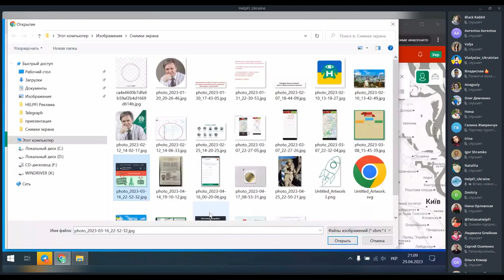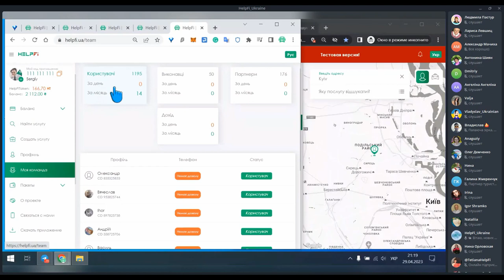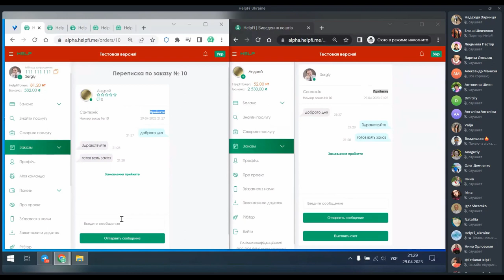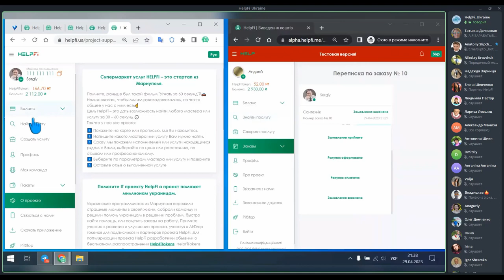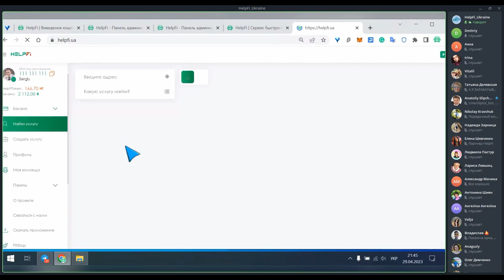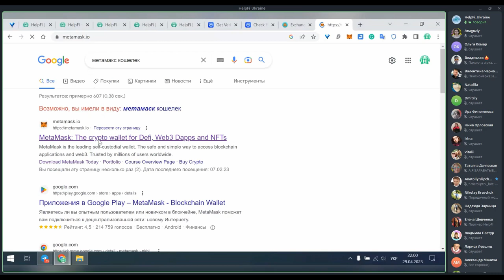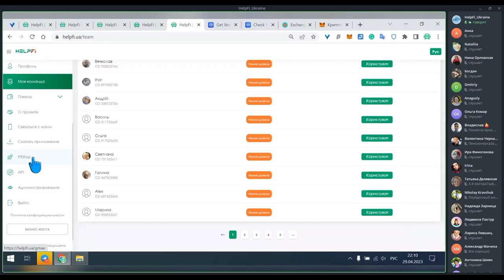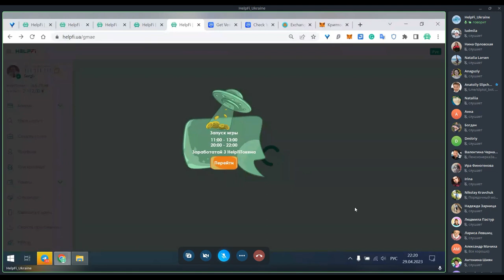Детальный и подробный обзор проекта HelpFi 29.04.23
✅Суть проекта HelpFi;
✅Как стать исполнителем и получать заказы;
✅Как стать партнёром и получать постоянный ПАССИВНЫЙ доход;
✅Ответы на вопросы;
🏆Подведение итогов по конкурсу и вручение призов.

HelpFi - Проект который изменит вашу жизнь навсегда! Стабильный ПАССИВНЫЙ источник дохода! 100% надёжно, легально, перспективно, и надолго!